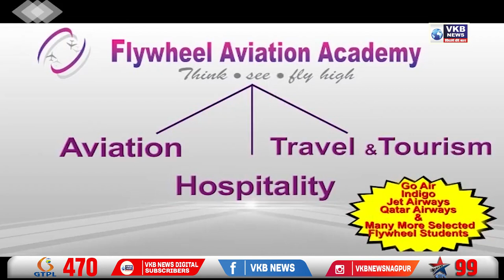एसडीपीओ आदित्य मिरखेळकर यांच्या एन्ट्रीने रेती माफियांचे धाबे दणाणले